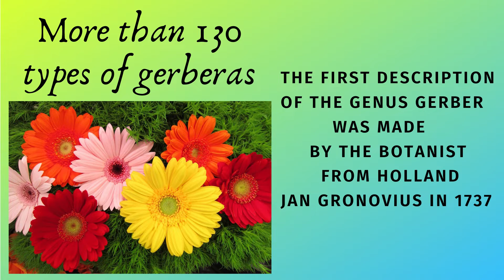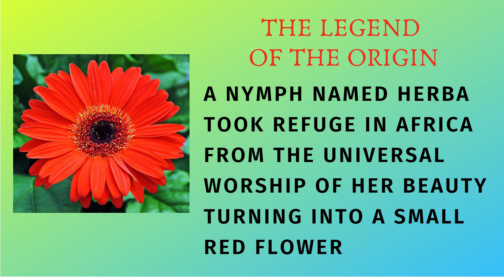AFRICAN CHAMOMILE. Gerber Exhibition in Moscow